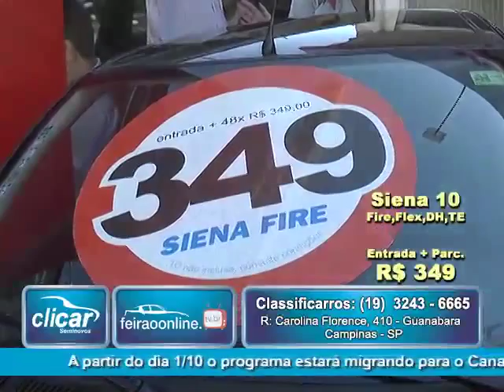Carros Seminovos - Clicar Seminovos | Portal Auto Shop - PGM 128 NET - Classificarros